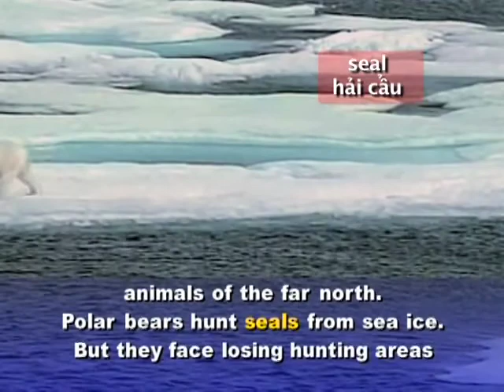Anh ngữ đặc biệt: US Arctic Ice (VOA)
Chương trình học tiếng Anh của VOA: Special English Technology Report. Xin hãy vào để xem các bài kế tiếp.

The United States' space agency has released satellite pictures that show how arctic sea ice is shrinking. In fact, sea ice recently reached its lowest level since satellite records started in 1979. The lack of ice in the world's far north could seriously affect wildlife, shipping and even international relations.

The record low took place on September sixteenth of this year. Experts say the loss of ice threatens one of the great animals of the far north.

Polar bears hunt seals from sea ice. But they face losing hunting areas or drowning, if forced to swim long distances in open water. The satellite images show how much sea ice has disappeared since 1979. Warm temperatures have melted all the arctic ice in an area bigger than the state of Texas.

Scientists say burning fossil fuels, like coal and oil, increases carbon gasses in the atmosphere. This warms the oceans. It also threatens wildlife in both cold and warm waters.

Coral reefs are hurt by rising levels of carbon dioxide. The gas makes the warm waters where they live more acidic. Damaged coral reefs, in turn, threaten fisheries which depend on them for food and shelter.

Melting sea ice could also change international shipping paths. Ships that normally travel through the Panama Canal soon may be able to cross the Arctic Sea. This northern path could cut shipping distances between Europe and Asia by 6500 kilometers.

China and Japan have shown a lot of interest in the Arctic for shipping and the area's natural resources. Those countries are seeking more influence in the Arctic Council, a group of eight nations bordering the Arctic Sea.